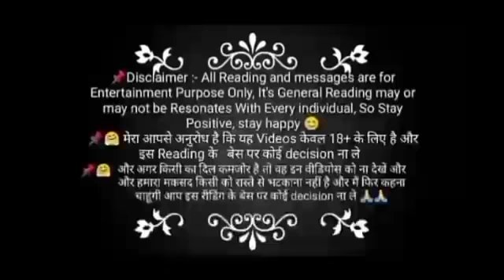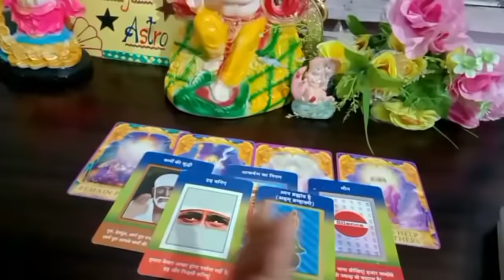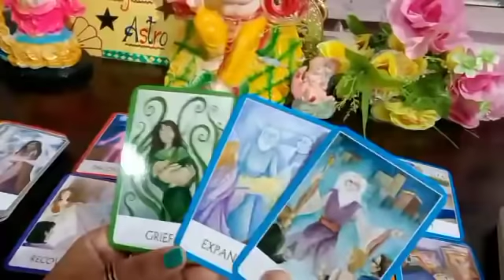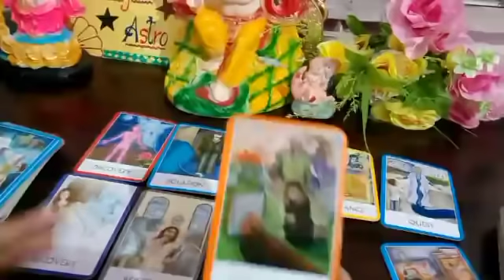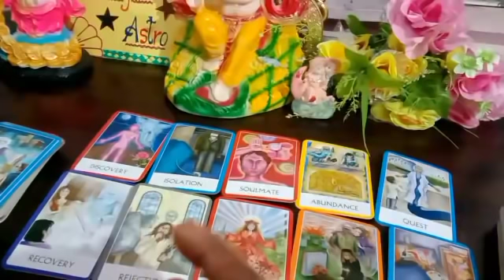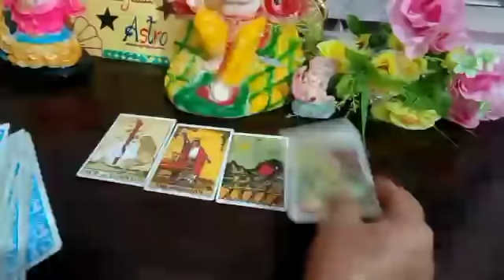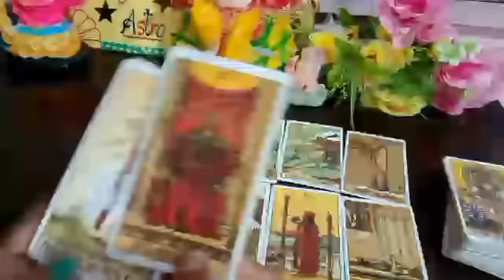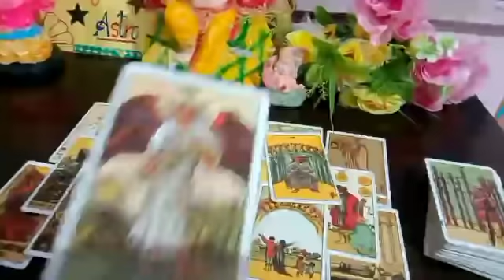Karma Back :Aapke Saath Bura YA Galat Kaam Karne Wale Ko Mil Raha Hai Unka Karma😭Video Dekhiye Jarur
🧚Angel number444kyu dikhai dete hai

🌺Not Free🌺

📢 Twin flame love Reading (Detail Reading) (Tarot+DM&DF Message+Divine Guidance)-- 2000/-

📝You can pay through Paytm/ G Pay

📢📝Note :-
          1) Personal Tarot Readings are for Guidance and solely to the responsibility of the querent !
2) Energies can change anytime.
3) Please take professional help for serious issues.
4) Charges can change anytime without any prior information.

     Peace Out ✌️

magicalastrotarot thirdpartysituationtarotreading tarotcardreading nepal pakistan uk us usa uae unitedstates jammu punja b#himachal#gujrat#up#mp#ap#arunachalpradesh#nagaland#qatar#bengal#tamilnadu#ap#maharastra#bihar#uttarakhand#kerala